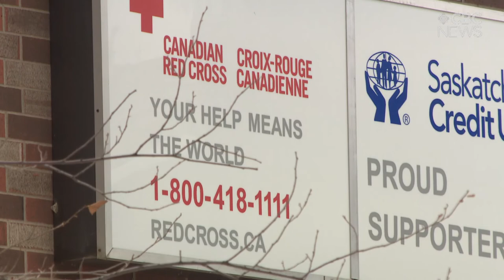COVID-19 has come with clear challenges and even more difficult for non-profit organisations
CBCs Sam Maciag caught up with Luc Mullinder  from Canadian Red Cross to see how they have been navigating through the pandemic